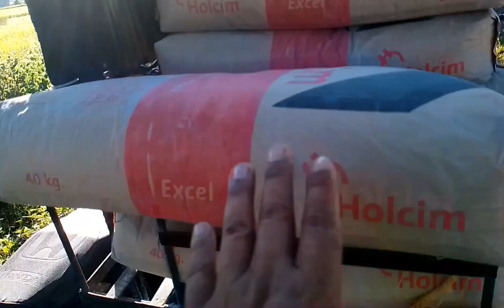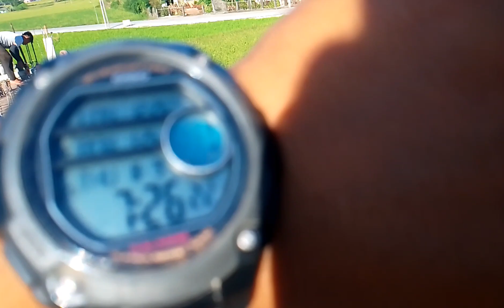SOBRANG INIT PERO TULOY PARIN ANG ATING PROJECT